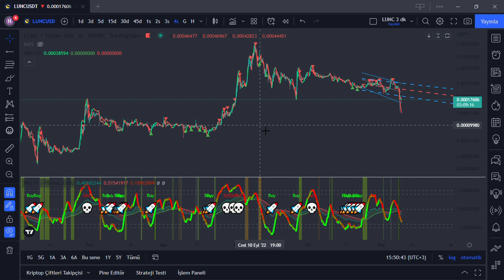LUNC Savaş bitti mi? Ganimetlere ulaşmamıza ne kadar var?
Bu kayıt tamamen kendim için hazırladığım bir videodur, sadece tespitlerimi paylaşıyorum. Hazırladığım videomu kesinlikle yatırım tavsiyesi olarak kabul etmeyiniz, çünkü Yatırım Tavsiyesi Değildir!..
İzleyen ve takip eden dostlarımla kendi düşünce ve tespitlerimi paylaştığım bir çalışma olarak düşünebilirsiniz.
Yükseliş trendinde olan değerli dostlarımın, destek mahiyetindeki eleştirel yorumları için tekrar teşekkür ediyorum. İyiki varsınız..
Sağlıklı ve kazançlı günler dilerim.